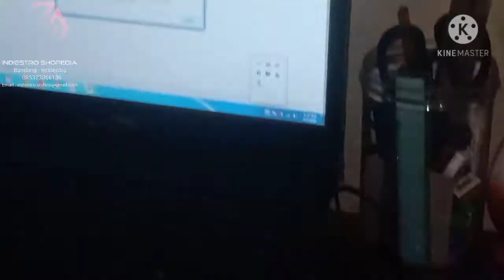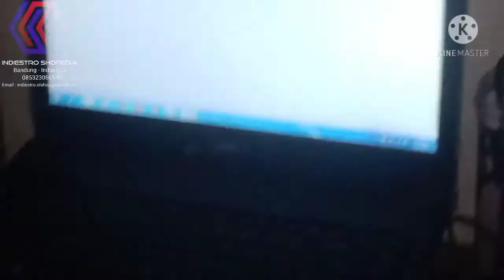Test Mini Keyboard Radoop For Sale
Bismillah,

Alhamdulillah lanjut lagi Test barang Mini Keyboard Radoop normal. siap pakai body masih ok mulus cuma minus ada yg hilang cat tulisan huruf QWEASDZ, Alt dll tp over all normal tinggal ditempel stiker huruf atau di tulis pakai tipe ex Indieshoper.

Silahkan yg membutuhkan jual begitu adanya aja sayang drpd tidak terpakai, minat bisa inbox ksni atau cek Link Lapak Olshop Kami Indiestro Shopedia dan jangan lupa Subscribe, Like, Komen, serta Klik Lonceng Notifikasinya Indieshoper, makasih.

Salam Indieslovers,
Waalaikumusalam